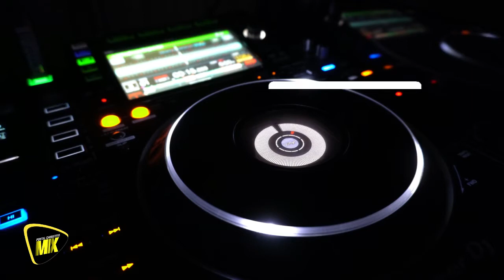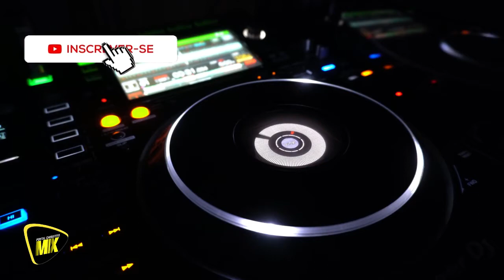DJ DINO PING PONG - PORTAL CHIQUITITO MIX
Como montar PC gamer barato? Guia de peças com bom custo-benefício...
Montar um PC gamer barato é um dos principais objetivos de quem procura um dispositivo capaz de rodar jogos atuais com bom desempenho. Entretanto, o que pode ser empolgante para alguns, pode se tornar uma verdadeira dor de cabeça para outros. Quais peças comprar? Como montar PC gamer barato?

breve teremos dicas só PC Gamer